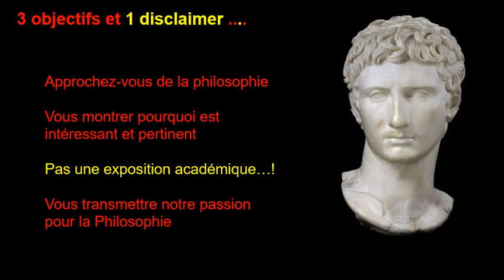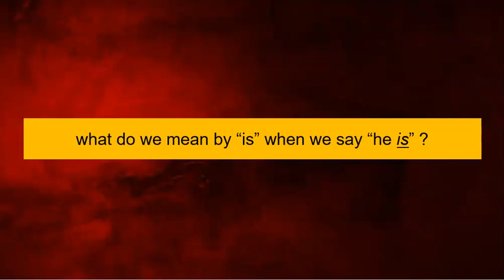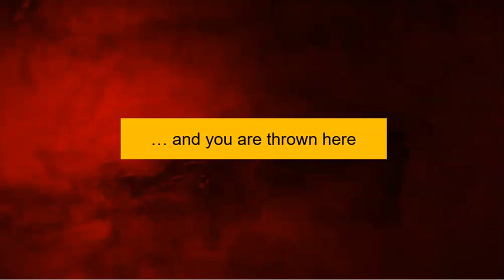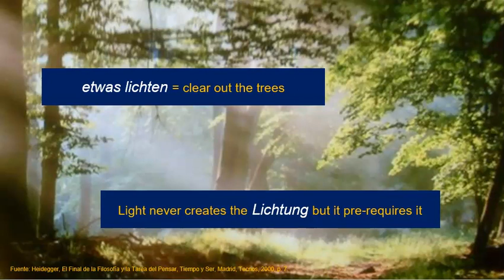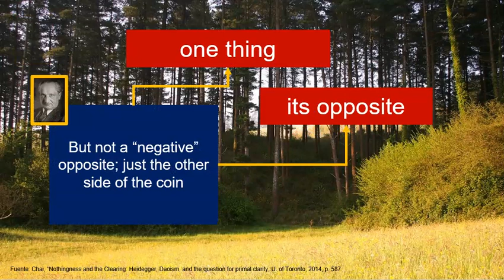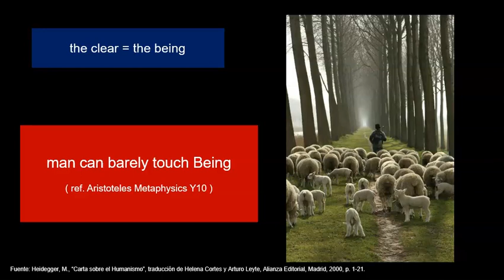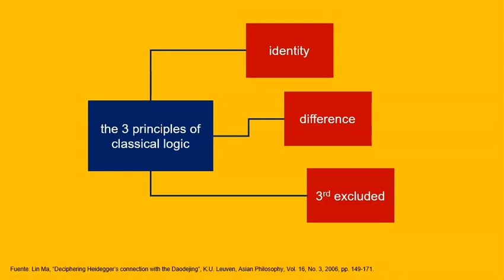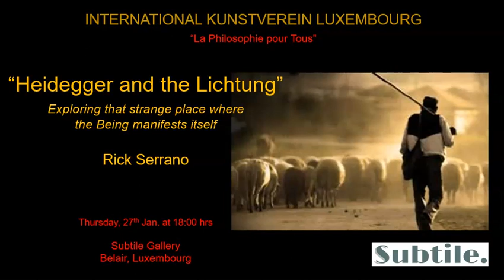Heidegger and die Lichtung - Luxembourg - January 2022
In this video, Philosppher and Coach, Rick Serrano, explains Heidegger and the concept of The Lichtung - The Clear in the Forest. What is this thing called "die Lichtung" and why is this relevant to YOU? watch this video and some light might illuminate your forest.